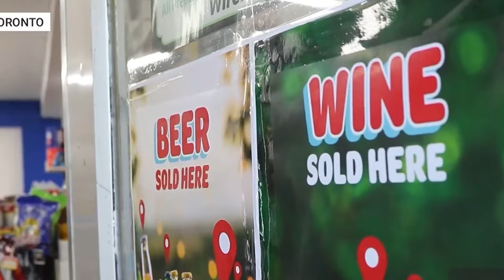CLC El Podcast viernes 6 de septiembre 2024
Sujeto a bordo de Ford Bronco robada en un drive-thru intenta brincar patrulla para escapar en Ontario. Nuevo programa para trabajadores agrícolas podría ayudar, si las cadenas de supermercados y tiendas de conveniencia en Ontario venden bebidas alcohólicas.